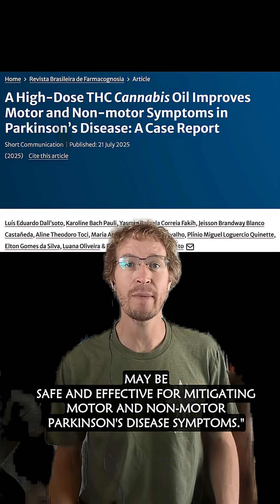THC & Parkinson's Disease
On the cannabinoids, ask me anything!

Today’s paper:
A High-Dose THC Cannabis Oil Improves Motor and Non-motor Symptoms in Parkinson’s Disease: A Case Report